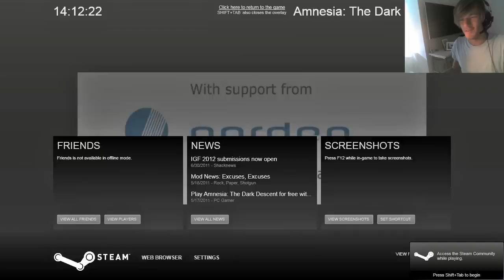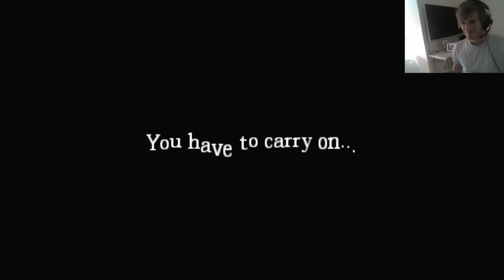Amnesia: Zombie Escape [Custom Story] Part 1